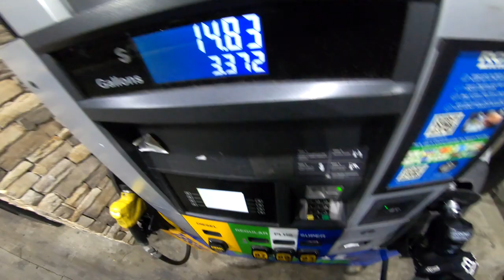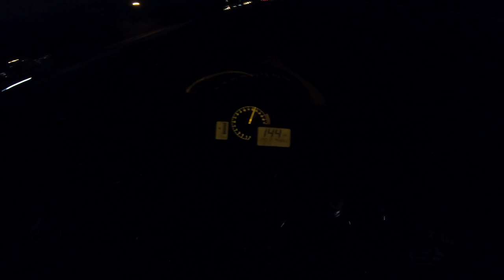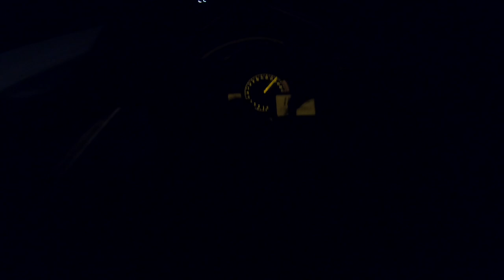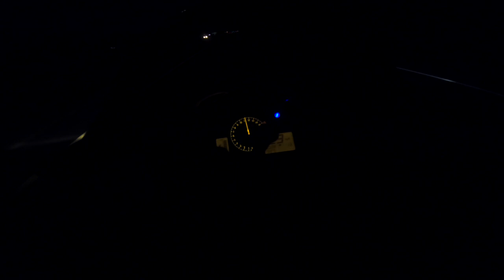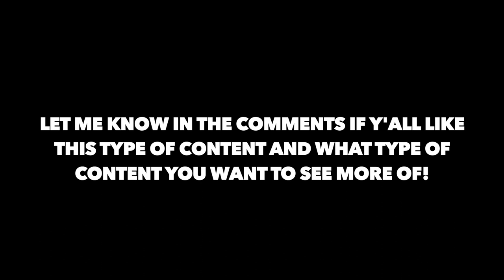Full throttle night ride on my cbr600rr